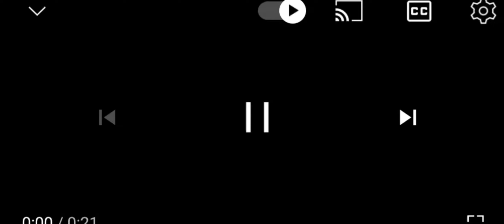new Dinosaur Garbage Truck Cartoon video Munna YT TV